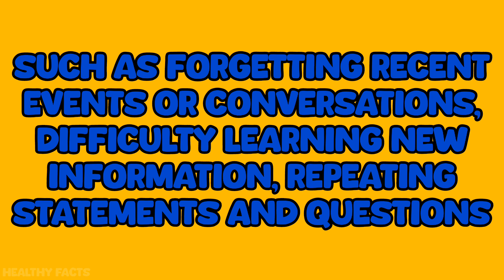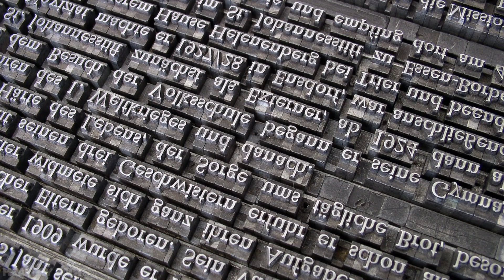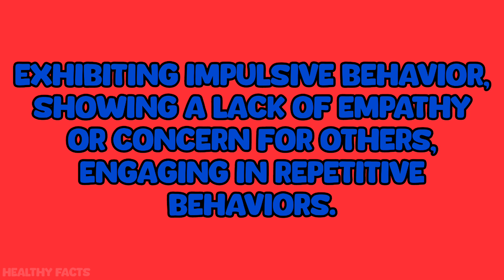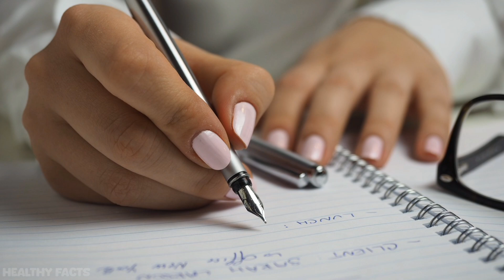A Silent Threat: 10 Warning Signs of Alzheimer's Disease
Alzheimer's disease is a silent threat and knowing the warning signs of alzheimer's disease are crucial. It is a progressive and irreversible neurological disorder that affects memory, thinking, and behavior. It's the most common form of dementia that affects millions of people worldwide especially women. The ratio of women and alzheimers is more than men and alzheimers. Early detection of alzheimer's disease and diagnosis are crucial in managing the disease. In this video we will explain the 10 warning signs of alzheimer's disease.